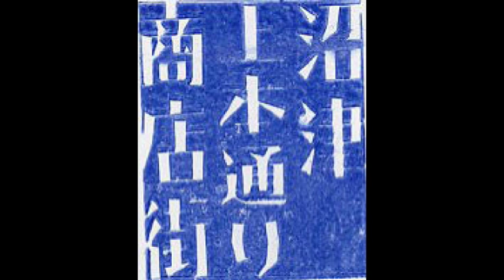190224かみほん桜旧国道交差点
かみほん桜旧国道交差点